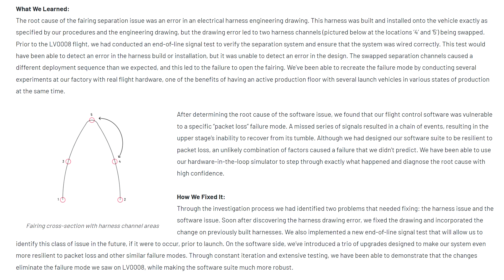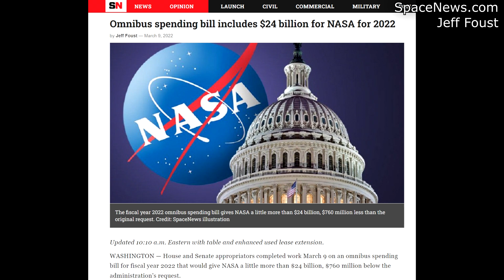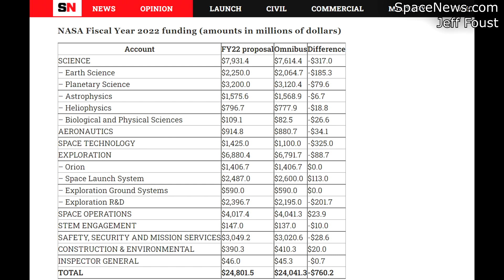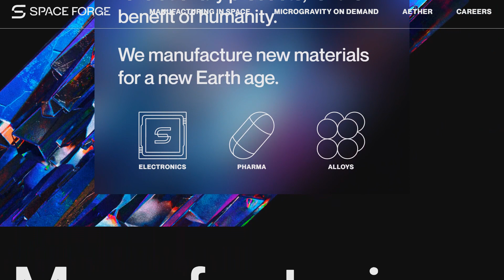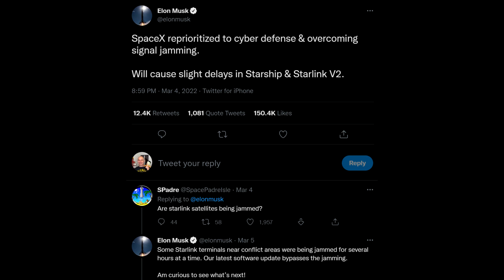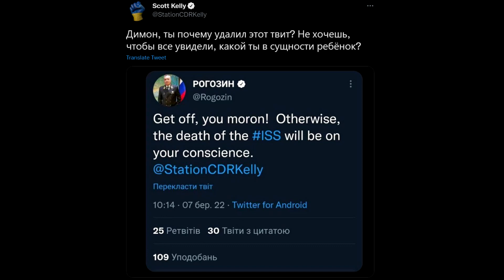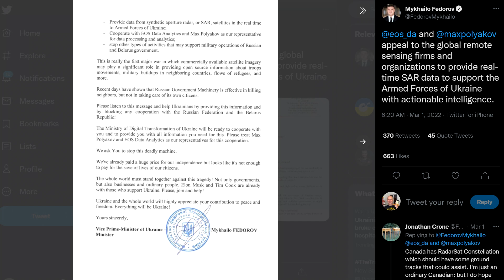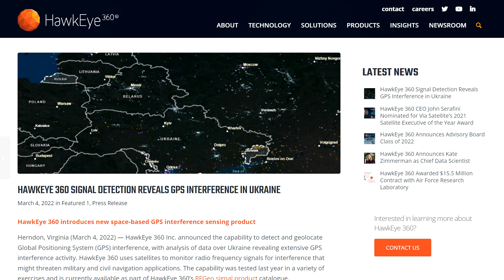Starlink Gets Special 'Warzone' Enhancements & Crossed Wires Kill Rocket - Deep Space Updates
For March 9th - a round up of space news for the last week and a half, a handful of rocket launches, Astra completes its accident investication, NASA budget gets finalized. And Dimitry Rogozin talks a lot on twitter to cover up the fact that Roscosmos can't do much else right now.